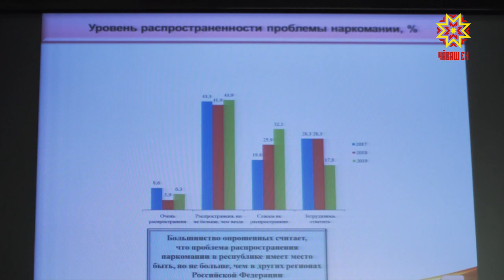Наркомание хирĕç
Ятарлă ыйтăм кăтартнă тăрăх, çынсен 16% çеç наркомани паянхи кун республикăри чи çивĕч ыйтусенчен пĕри тесе шутлать. Наркотиксемпе кĕрешекен комиссие хутшăнакансем вара ку вăл лăпланмалли сăлтав мар, теççĕ. «Шурă вилĕм» тыткăнĕнчи çынсен йышĕ чакса пырать пулин, ĕçлемелли  чылай.